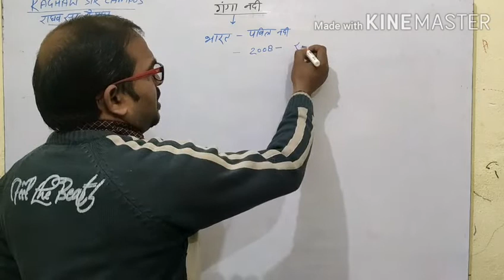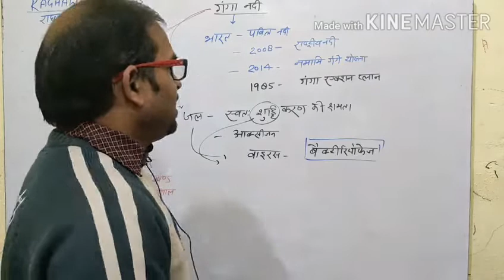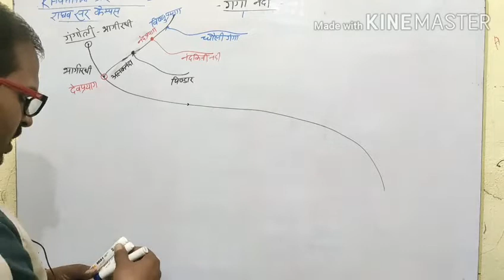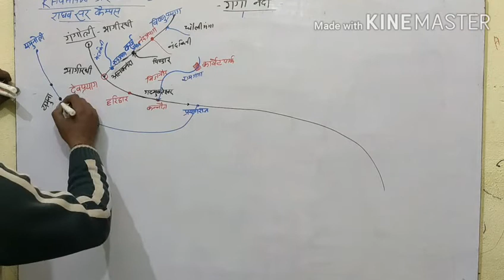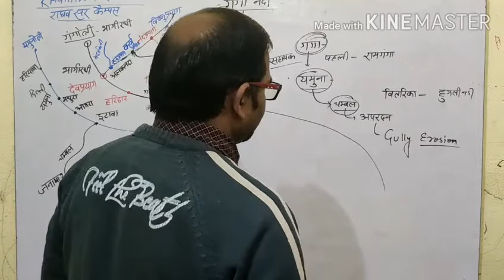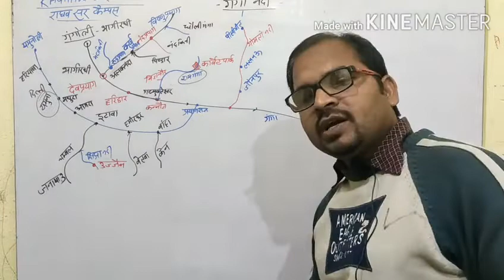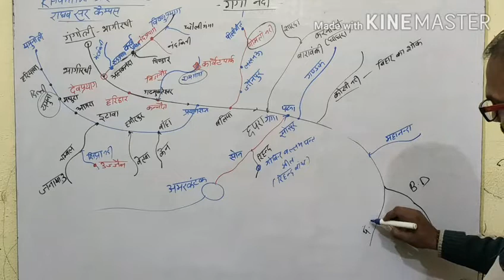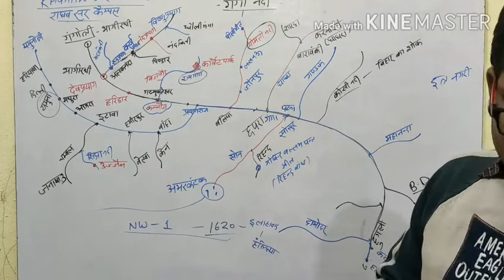Ganga river drainage system/ Ganga nadi गंगा नदी - UPPSC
कुम्भ,
dev prayag,
karn prayag,rudra prayag
damodar nadi
yamuna nadi